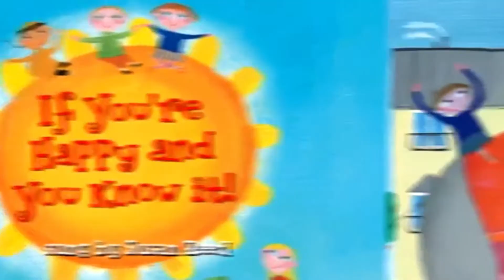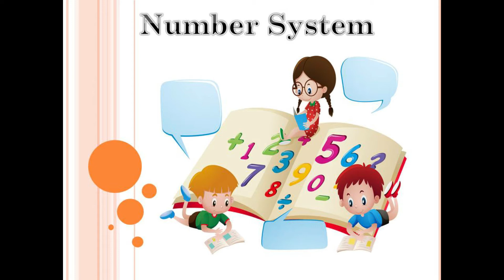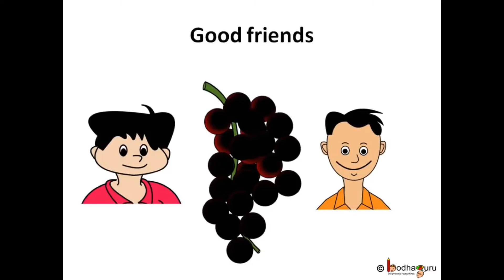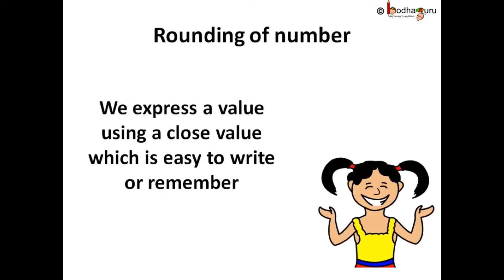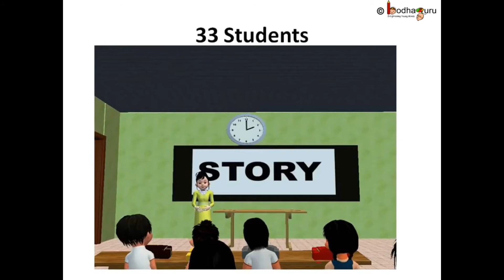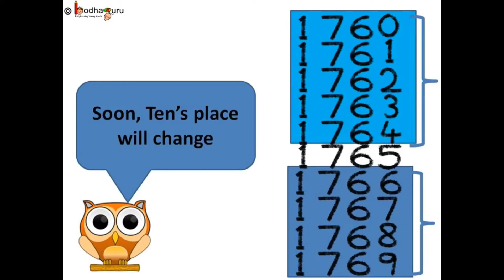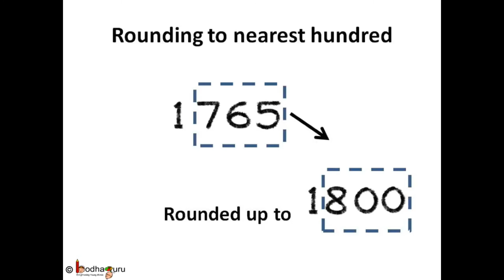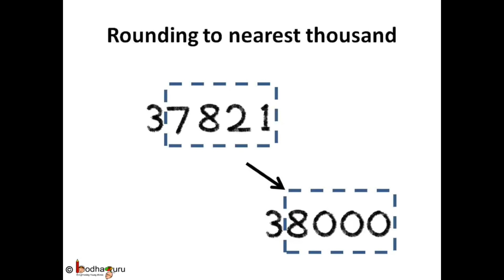Grade 4- Mathematics- Rounding off Numbers